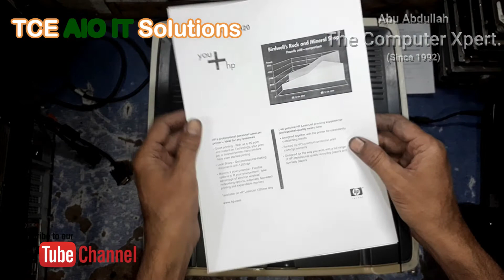HP LaserJet 1320 Paper Pickup Solution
HP LaserJet doesn't picks paper,  Solenoid (Plunger) work click sound appears.  Not mark of paper pick on paper,    Pickup rubber is 100% Ok and new installed,  No dust on it but yet there is not paper pickup by pritner.

HP LaserJet
کاغذ نہیں اُٹھا رہا، جبکہ اس کی سولینائڈ یا پلنجر کا آواز بھی درست طور پر سنی جاسکتی ہے۔ کاغذ پر ربڑ کا کوئی نشان بھی نہیں جس سے ظاہر ہو کہ ربڑ کاغذ کو اُٹھانے کی کوشش کرتی ہے۔  جبکہ ربڑ بالکل نئی ہے اور اس پر کسی قسم کا کچرا کا مٹی وغیرہ نہیں ہے۔